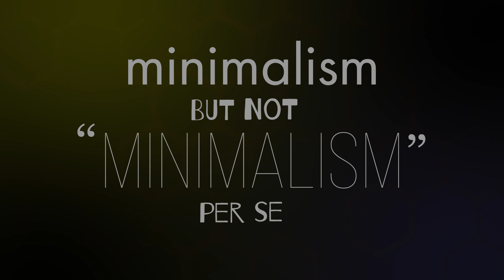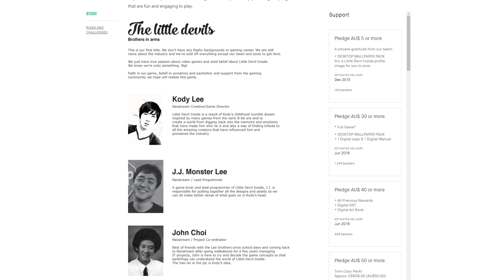Little Devil Inside - PREVIEW - A fantastic looking game coming out for PS5! Eventually PC!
**This video contains pre-alpha footage. While it may not perfectly represent the final product, it wonderfully displays the style and vision for the game.

Little Devil Inside is coming out on the PS5! The suite of announcement trailers for the PS5 is the first time I heard of this game, and I was instantly in love. Looking into the game's history has been a joy and I can't wait to see what happens!